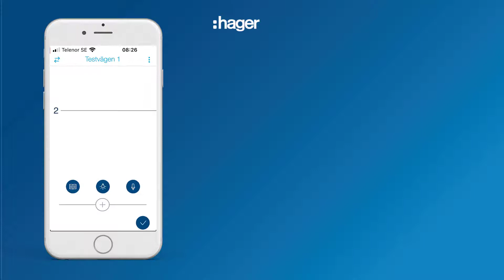Hager Ready TipsTrix Röststyrning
Röststyrning för Hager Ready.